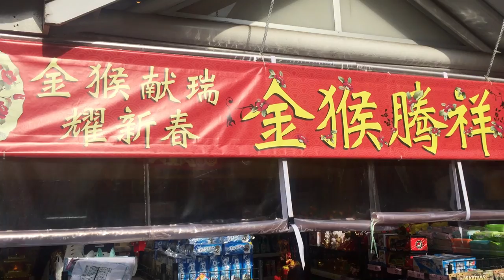never-ending story(312) - pre-nuna new year markets feb, 2016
once upon a year...
festivals are like junk food. they perk you up. but luckily, they are not everyday, or every week thingie. or else, everybody will be santa claus, or 财神爷(god of fortune). one year, on the eve of the big festival she said, "look, do i look fatter?"
"no. you look just perfect."
"no? don't try to flatter me. one thing i don't like about festivals, they are fattening."

lady with a body of some substance is a thing of beauty. he couldn't understand why people(esp ladies) want to go on diet, until they become clothe hangers - looks like they are making up their own punishments... like what the SHIHE GUA says about punishments...

21. 噬嗑卦 (火雷噬嗑)
噬嗑，意思為咬食，引申為磨合，也有懲奸除惡的意思。噬嗑卦談的是關於刑罰的使用。噬嗑卦談的是因為飲食失當而遭受刑罰或意外的故事
21. SHIHE GUA
SHIHE means chewing the food, implying taking time to getting to know each other. also can mean punishment for the bad guys. SHIHE GUA talks about methods of punishment, esp for not eating properly.

噬嗑亨，利用獄。
噬嗑，亨通，利於使用刑罰之事。
SHIHE, smooth sailing. applied to matters of punishment.

初九，履校滅趾，无咎。
受刑而斷了腳趾，沒有罪咎。
1st-9: toe broken as a result of punishment. no blame.

六二，噬膚滅鼻，无咎。
吃肉犯法而遭受割鼻的刑罰，沒有罪咎。
6-2: guilty of meat eating, nose cut off as a result of punishment. no blame.

六三，噬腊肉，遇毒，小吝，无咎。
吃到乾硬的腊肉，而中毒. 悔恨，沒有罪咎。
6-3: food poisoning due to having tough cured meat. little regret, but no blame.

九四，噬乾胏，得金矢，利艱貞，吉。
吃到乾硬而帶骨的肉，得到金屬箭頭的幫助(金矢可用來切鑽骨上的肉)，若能夠辛苦而守正則吉。
9-4: taking in tough meat with the bone. with the help of metal arrow head(as some kind of fork). he who perseveres prevails.

六五，噬乾肉，得黃金。貞厲，无咎。
吃到乾肉，得到黃金，堅貞而艱苦則可得無咎。
6-5: takimg dried meat will take the gold.  he who perseveres prevails. no blame.

上九，何校滅耳，凶。
罪刑重大而導致枷鎖套到頭上，耳朵被割，凶。
top-9: yoke put over the head, ear cut off, as a result of punishment for committing serious crime. bad omen

he asked her, "why must you go on diet? your body proportions are perfect? why torture yourself? toe got injured, nose knocked-off on the wall, due to no strength to walk. falling sick on food poisoning. even having hearing problem, on severe dehydration. why don't you take some meat, at least. i have prepared a scrumptious meal to celebrate this joyous occasion, let's have a good feast tonight."

"thanks for all the work. i will eat a bit of tang-oh, mushroom, and sea cucumber. you can eat my oyster and abalone. "

don't forget to eat more abalone, sea cucumber and oyster in tonight's re-union dinner, as the saying goes:
包生好市 (guarantee good business will come) for the businessmen and
包生好事 (guarantee good things will come) for everybody.
包生好事 (guarantee good result will come) for all couples who want to enjoy their coupling.

HUAT AH!!!